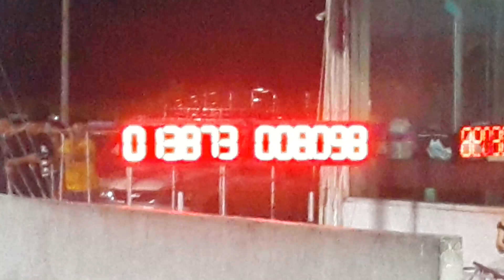Toyota fortuner drag 402m. A15.569 & b12.298 sec.